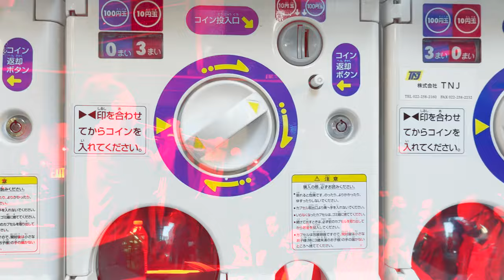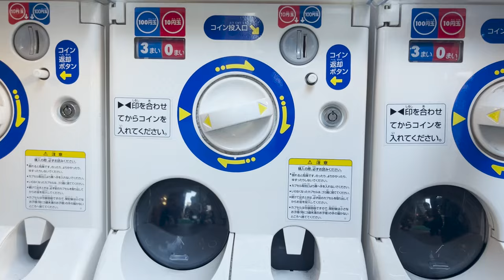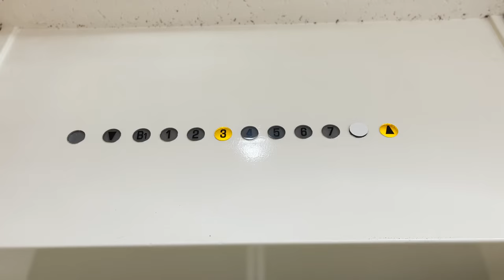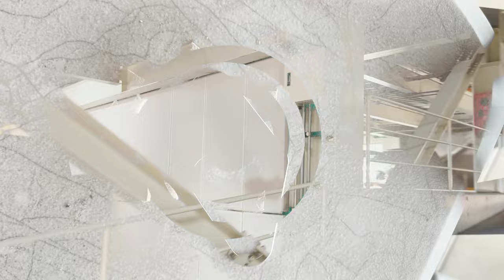Takuya Kuroda - Time Coil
'Time Coil' is taken from the forthcoming album 'Midnight Crisp'.

Written By Takuya Kuroda

Takuya Kuroda : Trumpet, Synth
Corey King: Trombone
Craig Hill : Tenor Sax
Takahiro Izumikawa : Keys
Rashaan Carter : Bass
Adam Jackson : Drums
Keita Ogawa : Percussion

Produced by Takuya Kuroda
Recorded & Mixed by Todd Carder at Bunker Studio in Brooklyn NY
Mastered By Alex DeTurk at Bunker Studio in Brooklyn NY

Filmed by Takuya Kuroda
Edited by Bobby Bignell

First Word Records is very proud to bring you a brand new album from Takuya Kuroda, and this the second single taken from that - 'Time Coil'.

Takuya Kuroda is a highly respected trumpeter and arranger born in Kobe, Japan and based in New York City. 'Midnight Crisp' is Takuya's seventh studio album, entirely self-produced and following 2020's highly acclaimed 'Fly Moon Die Soon', also released on UK label First Word (winner of the Worldwide Award's Label of the Year in 2019). Consisting of six new tracks, this once again sees Takuya displaying his unique hybrid sound, blending soulful jazz, funk, post-bop, fusion and hip hop.

Takuya Kuroda is already incredibly prolific, releasing six albums in the past decade and fortifying a solid reputation in the global jazz scene. 2011 saw the release of Takuya's independently-produced debut album, 'Edge', followed by 'Bitter and High' the following year and 'Six Aces' on P-Vine in 2013. Takuya was signed to the legendary Blue Note Records in 2014 for his album 'Rising Son', as well as appearing on their 2019 cover versions project, 'Blue Note Voyage'. He released his 5th album 'Zigzagger' on Concord in 2016, which also featured Antibalas on a reimagining of the Donald Byrd classic 'Think Twice'.

The new project 'Midnight Crisp' will be released October 21st 2022 on vinyl, CD and digital, worldwide via First Word Records. Takuya Kuroda is on tour in Europe throughout October.